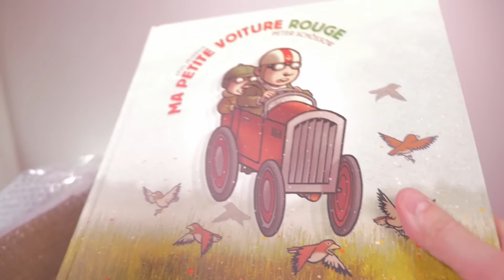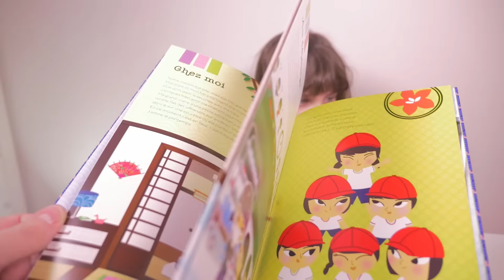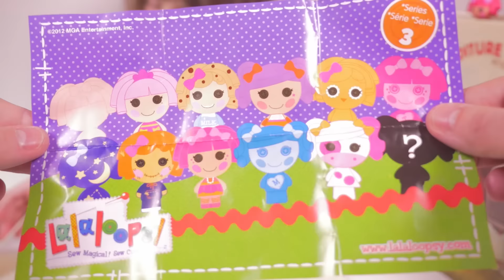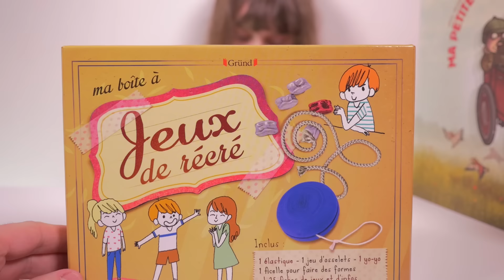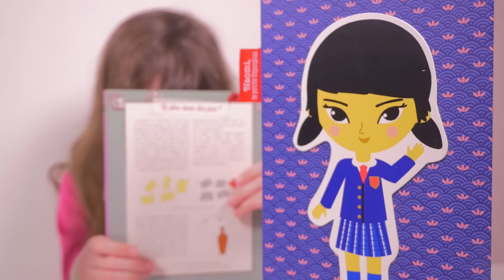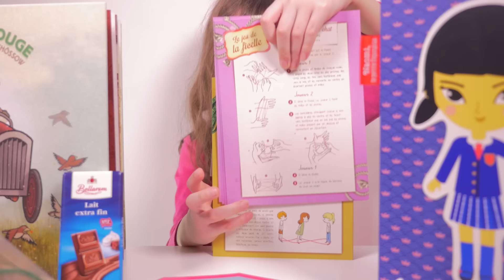[BOX DE PANDORE] Box surprise éducative - Studio Bubble Tea unboxing books box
Code de réduction de 3 euros sur le : mercibubbletea
Pour la 1ère fois, Kalys ouvre une Box de Pandore offerte remplie de surprises éducatives comme des livres ou des jeux mais aussi jouet et gourmandise ! :)

Unboxing educational box with books, games, surprises... :)